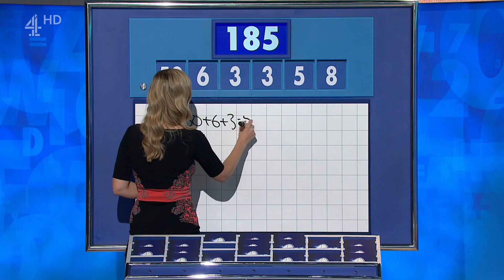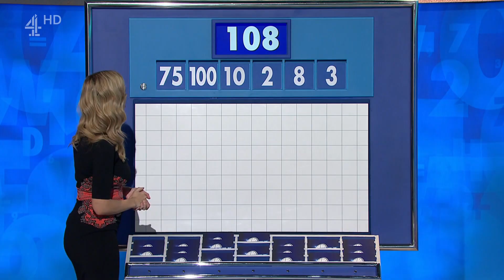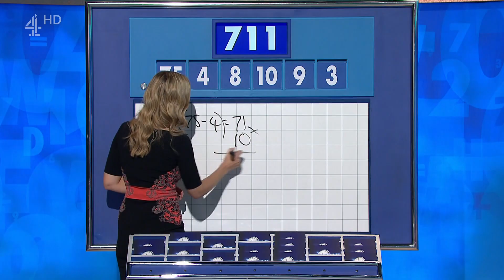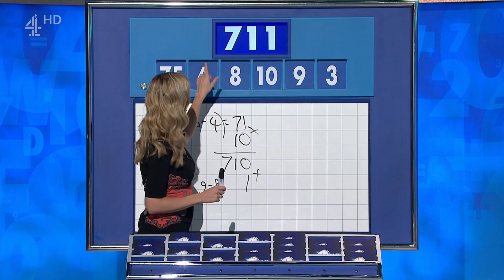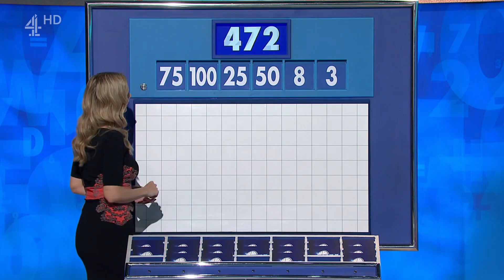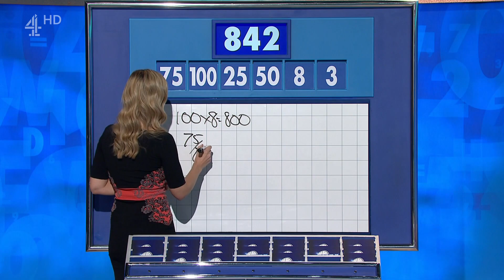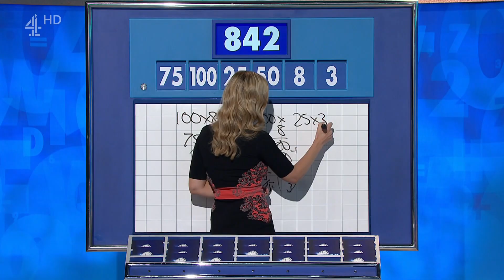Countdown 40th anniversary - Number Rounds (24 November 2022)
Iconic daytime show Countdown is set to welcome a string of new faces to the presenter’s chair for a month long run of special episodes. To mark Channel 4’s 40th anniversary, four eminent broadcasters and Countdown fans, Baroness Floella Benjamin, Sir Trevor McDonald, Reverend Richard Coles and Moira Stuart will join the show as host.

The guest presenters will each take on a weeklong hosting stint, joining lexicographer Susie Dent and arithmetical whizz Rachel Riley on the show. Joining Susie Dent in Dictionary Corner will be criminal barrister and broadcaster Rob Rinder, newsreader and presenter Dan Walker, maths genius and writer Bobby Seagull and actor and presenter Christopher Biggins.

Oct 31st to Nov 4th: Baroness Floella Benjamin
Dictionary Corner Guest: Rob Rinder

7th Nov to 11th Nov: Richard Coles
Dictionary Corner Guest: Dan Walker

14th Nov to 18th Nov: Sir Trevor McDonald
Dictionary Corner Guest: Bobby Seagull

21st Nov to 25th Nov: Moira Stuart
Dictionary Corner Guest: Christopher Biggins

Background:
Countdown is the channel’s longest running show and the first show ever broadcast on Channel 4 when it launched 40 years ago, in November 1982. The original version of Channel 4's Countdown is the French television programme « Des chiffres et des lettres » (literally "numbers and letters"), where the numbers round is referred to as « Le compte est bon » ("the total is right"). DCDL debuted in 1965 as « Le mot le plus long » using letters only, and reached its present format in 1972. This year marks the shows 50th anniversary.

Spin-off:
"8 Out of 10 Cats does Countdown" is hosted by Jimmy Carr, with Rachel Riley and Susie Dent assuming their Countdown roles. The formation of the crossover with "8 Out if 10 Cats" began as a series of specials, the first of which was broadcast on 2 January 2012, when Channel 4 orchestrated a special "mash-up night", merging two shows to form a special edition of the pair, as part of its 30th-anniversary celebrations ten years ago.